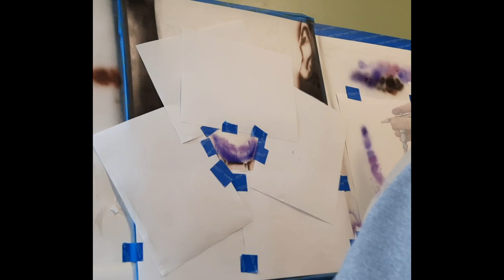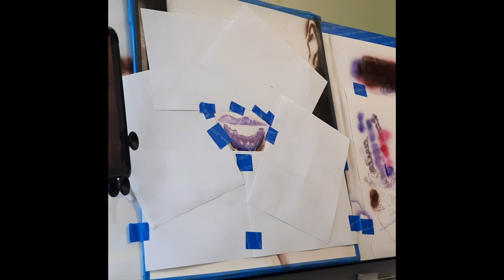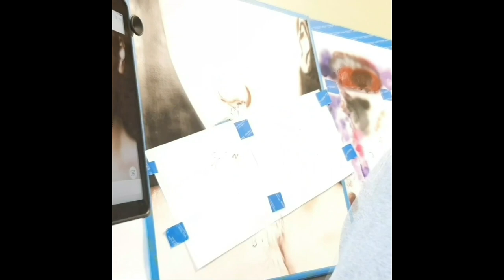Face Drenched With Water, Hyperrealism Airbrush Painting, May 2022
Roughly 36 hours to complete. This video does not show the time spent mixing and testing colours.  Golden high flow acrylic paint airbrushed with an Iwata HP-SB on Bristol 300 smooth paper with 3 coats of Gesso.  Frisket masking film was used on the lips only, everything else was freehand with homemade shields. A course eraser was used to remove paint for highlights.  I dilute my paint with 25% distilled water and find it to be very erasable within the first few minutes.